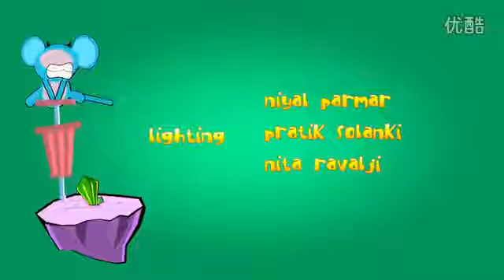Meteorite, as a hero to save the world